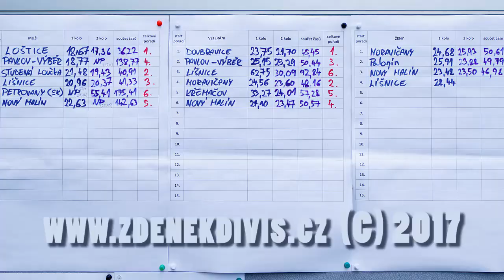2017 07 22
Pohárová soutěž v Lošticích